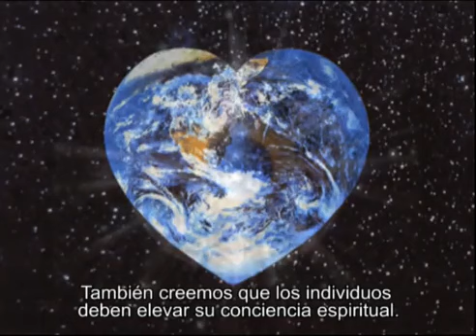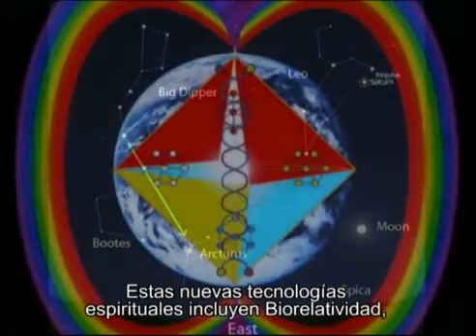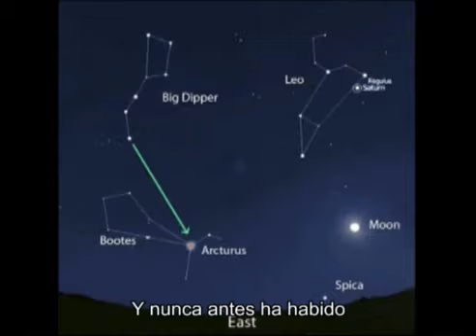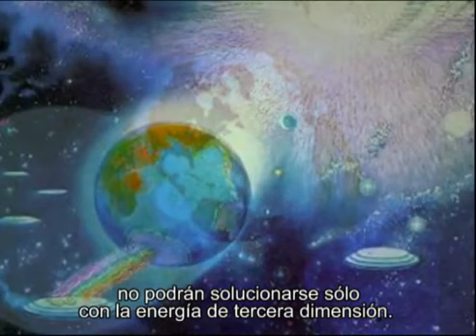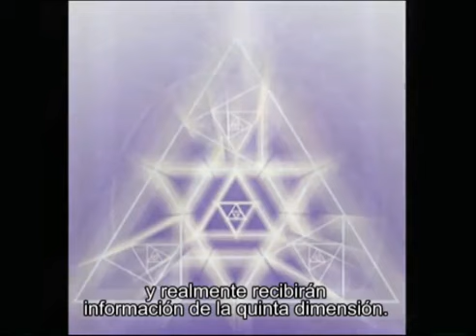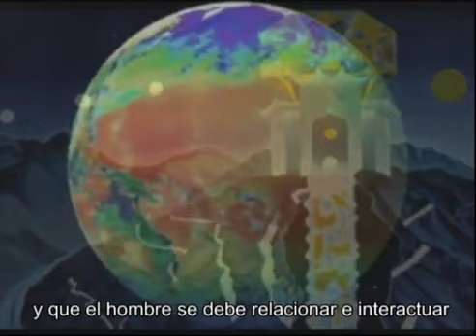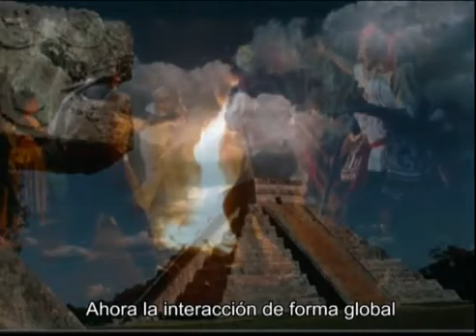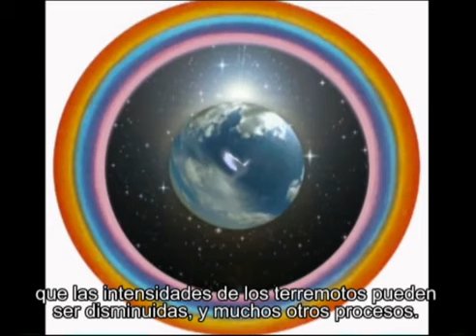Arcturian Earth Healing Part 1 of 3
SANACIÓN ARCTURIANA DE LA TIERRA PARTE 1-3